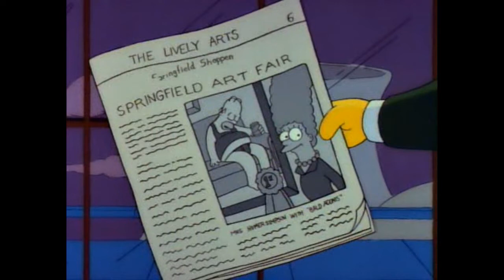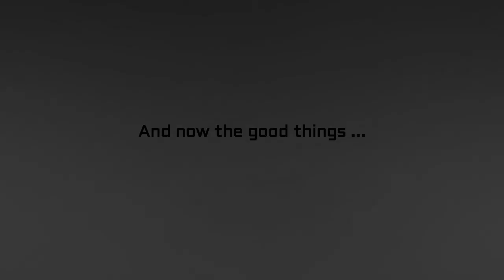Mr. Burns: Is he misunderstood?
The good and the bad of C. Montgomery Burns